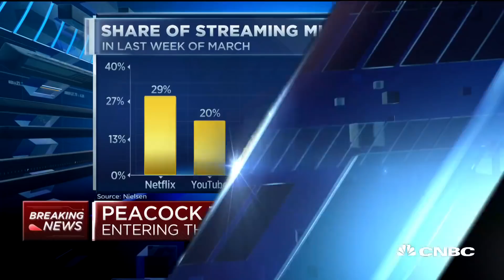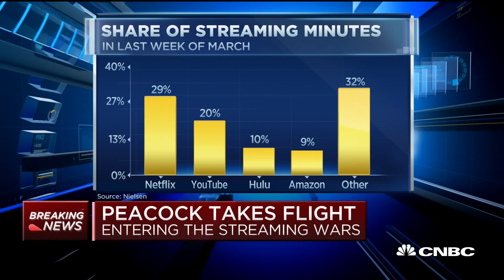Comcast streaming service Peacock launches amid concerns over advertising demand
NBCUniversal's parent company Comcast officially launched its streaming service Peacock on Wednesday. Craig Moffett, founder and senior analyst at MoffettNathanson, joins "Squawk Box" to discuss what the launch would add to the streaming environment.

Comcast’s NBCUniversal is “evaluating” moving up the nationwide launch of its subscription video service Peacock, according to Matt Strauss, Peacock’s chairman.

NBCUniversal planned to release Peacock’s free and paid versions nationwide on July 15. While that day is still the target “for the moment,” Strauss said his team was considering moving the launch date up to get Peacock’s programming in front of millions of Americans trapped at home under coronavirus quarantines.

“We feel even more strongly we need to bring Peacock as quickly to market as possible,” Strauss said on a conference call for reporters.

As planned, Comcast’s Xfinity subscribers will get a preview of Peacock beginning Wednesday, April 15, when the streaming service’s programming will be available at no extra charge for all pay TV and broadband customers.

Comcast customers will get access to Peacock’s full library of shows through their cable boxes or Flex streaming boxes including old NBC hits “Parks and Recreation,” “30 Rock” and “Law & Order: SVU,” the entire “Saturday Night Live” catalog, and Universal Pictures films such as “Jurassic Park,” “E.T.” and “Schindler’s List.”

The Peacock mobile application and smart TV application won’t be ready until the nationwide launch date, whether that’s July 15 or sooner, Strauss said. Peacock originals, such as “Brave New World,” based on the novel by Aldous Huxley, and a reboot of “Saved By The Bell,” with original cast members including Elizabeth Berkley and Mario Lopez, will be available later in 2020 or in 2021, Strauss said.

CNBC TV